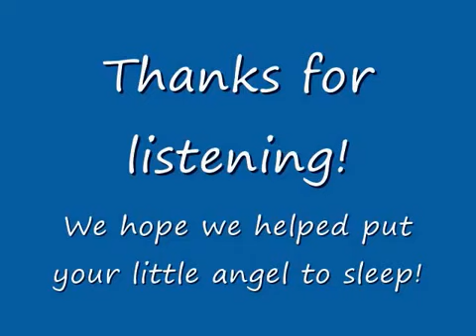♫ Soft Relaxing Piano Music for Sleep ♫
♫ 60 minutes of soft, relaxing piano music for deep sleep!  ♫